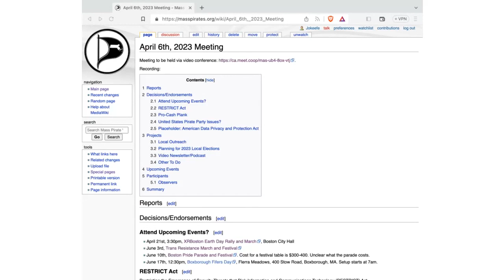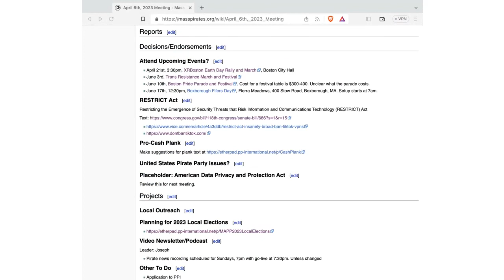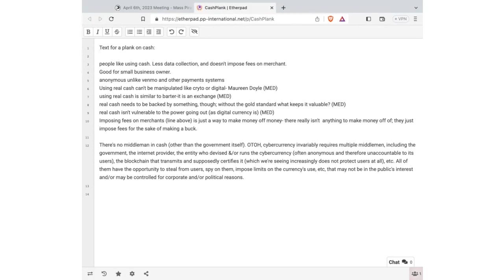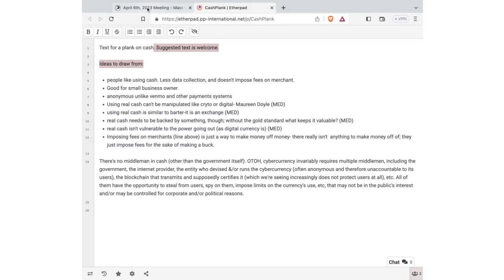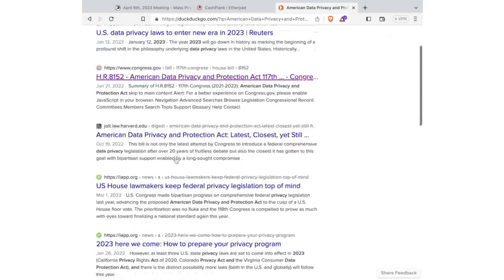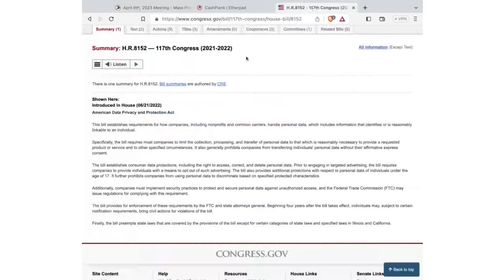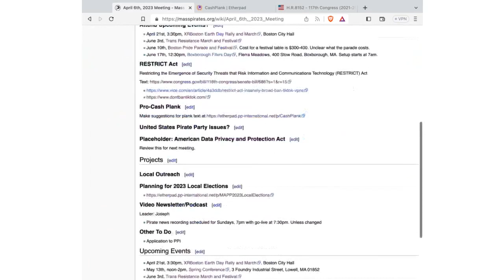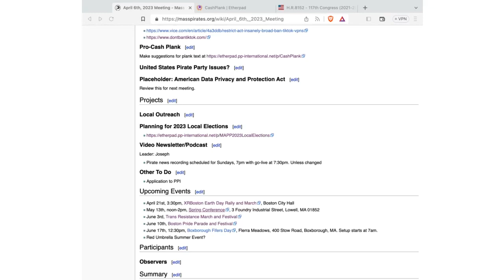Member meeting 2023/04/06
Our Spring conference will be Saturday, May 13th starting at noon. It will be our first in-person conference since 2019. It will be at 3 Foundry Industrial Street, Lowell, MA 01852. We will have a cookout at the conference.

* Register in advance so we know for how many to prepare
* If you would like to speak or lead a discussion topic, sign up by Friday, April 28th